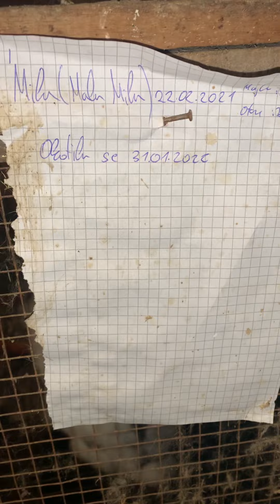Rabbit 🐇 Kunici(Njemacki Sarci)15.02.2022